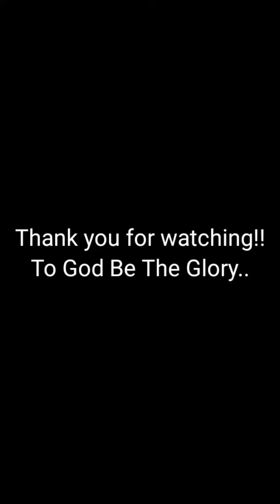STILL (Hillsong Original) Cover By: Regie Tablate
Hinahandog ko po ang awiting ito para sa mga nasalanta ng bagyo at ng matinding pagkabaha sa lugar ng CagayanNeedsHelp, IsabelaNeedsHelp, TugegaraoNeedsHelp walang pong imposible sa Mahal na Panginoon sumampalataya tayo sa kanya ng buong puso at kaluluwa upang tayo'y maligtas sa mga pagsubok na ating nararanasan.😢🙏

*Credits To All Import Photos